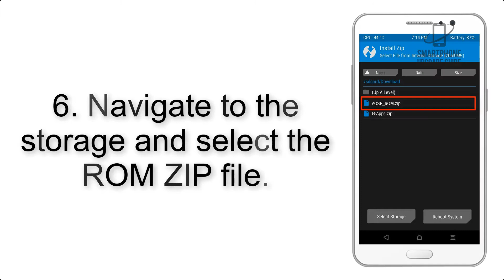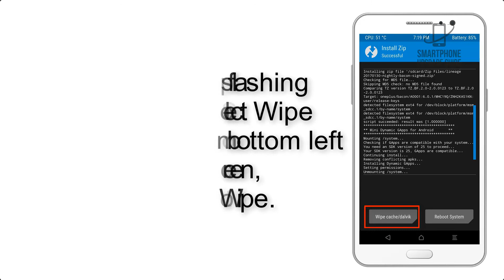Install Android 9.0 pie on Chuwi Hi9 Air (Pixel Experience ROM) - How to Guide!